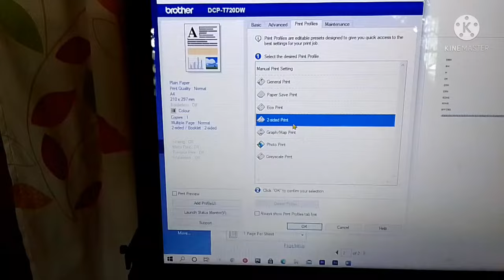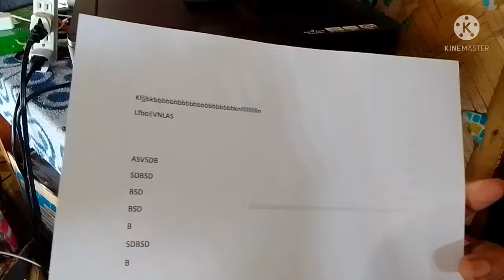How to Print BACK to BACK (DUPLEX PRINTING) using DCP-T720DW Brother Printer (AUTOMATIC)